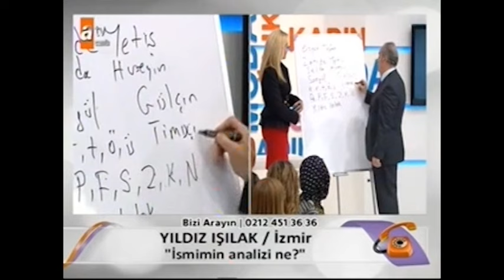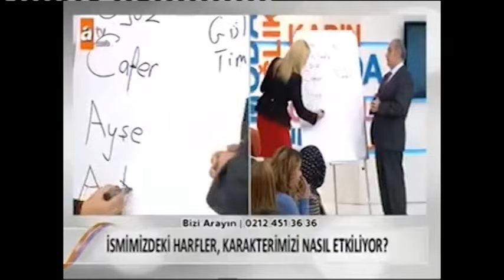MedyaKafa - Medya Arkası 10. Bölüm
okan bayülgen'in yorumlarıyla medya arkası